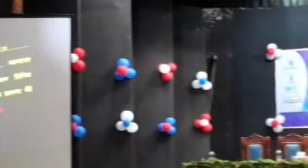Powerful Motivational Motivational Speech Sushanta Paul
যখন আমাদের কেউ কথা শোনায়, আর তখন আপনার আমার মাথায় ডুকে থাকে অন্য কোনো চিন্তা তখন ব্যাপারটা কেমন হয়?

প্রিয় লেখক সুশান্ত পাল
sushanta paul
সুশান্ত পাল
সুশান্ত পালের উপদেশ
বাবা মাদের উদ্দেশ্য
sushanta paul
sushanta paul
sushanta paul advise
motivational speech
sushanta paul short video
inspirational speech
sushanta paul motivational video
sushanta paul inspirat
সুশান্ত পালের জীবনী
সুশান্ত পালের কষ্টের গল্প
সুশান্ত পাল
শূন্য থেকে ওঠার গল্প  Sushanta paul